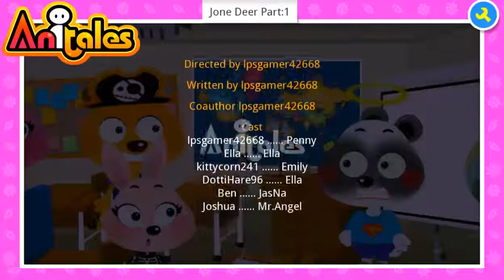Anitales: "Jone Deer Part:1" - lpsgamer42668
''There My Master Piece is Done', Penny said'. 'Jone Deer Part:1' created by lpsgamer42668 using the Anitales app.